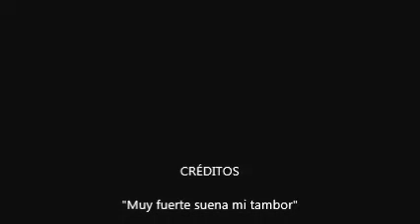muy fuerte suena mi tambor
Aparte de ser una canción que se presta a ser dramatizada muy fácilmente nos hace experimentar la intensidad como una de las cualidades del sonido.